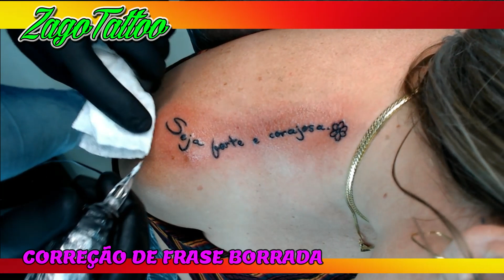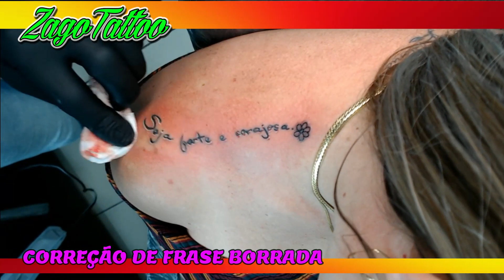Como fazer Reforma de Frase BORRADA - Dicas ZagoTattoo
Neste vídeo eu mostro como eu faço para reformar uma tatuagem de frase antiga que já está borrada.

Segue aí e me fala se você gostou da dica.

zago_tatuagem